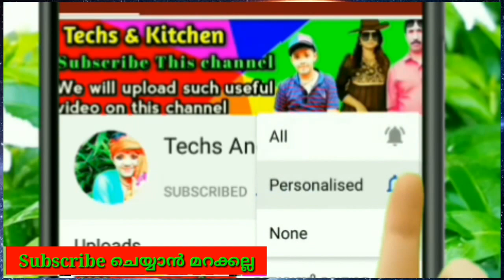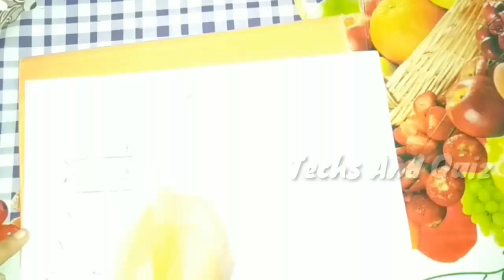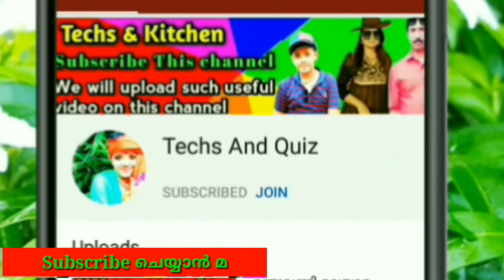Chandra Dina Poster Making 2022 / ചാന്ദ്രദിന പോസ്റ്റർ 2022/Moon Day Poster Drawing/Chandra dina /